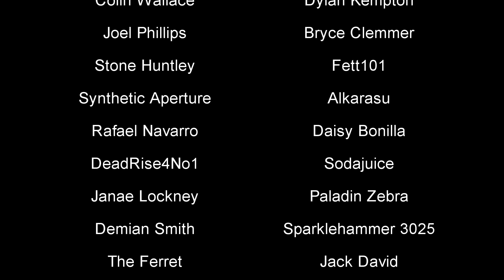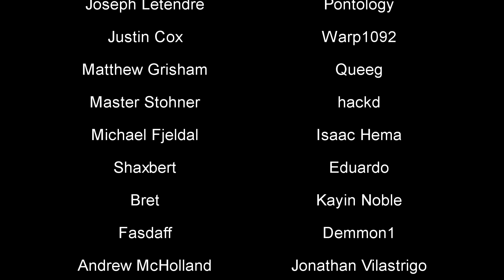Personal Time With Greg: Economics of Relationships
Today I apply an economic model to social interactions! Love, specifically, but it works in a lot of cases where you need to trust people with money or other resources.